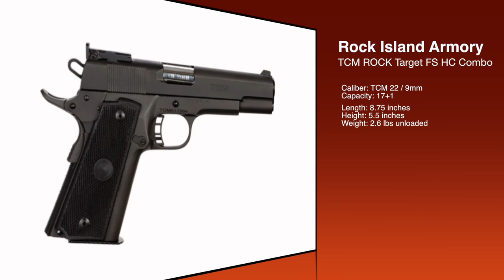Round Table Gun Reviews - Rock Island Armory TCM22 Target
Round table gun review’s Rocks Island Armory TCM22 gun review. It’s a simple scheme. Shooters from different backgrounds get together, shoot guns, discuss guns and rate guns. Thumbs up, thumbs down or the ever noncommittal “meh” are the only options. What starts out as four separate reviews culminates in a broad overview and full bodied review of each individual gun. WE WELCOME COMMENTS! Agree, disagree, call us names, whatever you wish… we even welcome discord if it will ultimately serve the prospective buyer of these guns and help them make informed decisions.

- Local and now national retailer of guns and gear.

- 3 gun gear reviews, recommendations and modifications.

Here is what Rock Island has to say about the pistol:
TCM ROCK Standard MS HC Combo - 22TCM/9mm

Model #51949

The TCM ROCK Standard MS HC Combo in 9mm delivers blazing performance using a .22 caliber bullet that travels over 2,000 fps. The gun is outfitted with an original Armscor cartridge creating excellent muzzle energy and light recoil making this a truly unique high-capacity pistol.

CALIBER

22 TCM / 9mm

CAPACITY

17 Rounds

SIGHTS

Front:
Snag-Free Tactical
Rear:
Windage / Elevation Adj Dovetail

WEIGHT

Unloaded:
2.5 lbs / 1.13 kg
Loaded:
3.12 lbs / 1.45 kg

DIMENSIONS

Length:
8 inch / 203.2 mm
Height:
5.5 inch / 139.7 mm

GRIPS & FINISH

Grips: G10
Frame Finish:
Parkerized
Slide: Parkerized

BARREL

Barrel Length:
4.25 inch / 108 mm
# of Grooves: 6 Grooves

OTHER FEATURES

Trigger Pull:
4 to 6 lbs
1.8 to 2.7 kg
Length of Twist:
1 in 16"